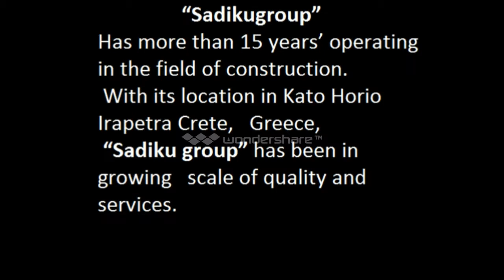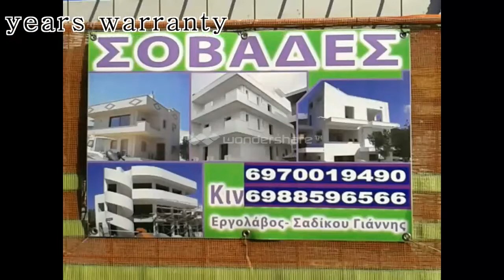SADIKU GROUP CONSTRUCTION GREECE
"Sadikugroup" has more than 15 years' operating in the field of construction. With its location in Kato Horio Irapetra Crete, Greece, "Sadiku group"has been in growing scale of quality and services.
Our services include: construction of the concrete buildings, walls, plaster, roof,  electrical and plumbing works,  doors, windows, laying tile (Paving)  and painting. Also, we undertake construction of  houses with stone materials.
The above services are supported by these tools and equipment's:  Self Discharged machine of 7 tons, materials for 1000 m2 terrace, we have an armature for 2000 m2 of walls, we have 5 edged for natural plaster,  an edge for the Knawf plaster, which is prepared plaster.

Our services are offered with quality and in time, and for all the works taken by us has a 50 years warranty